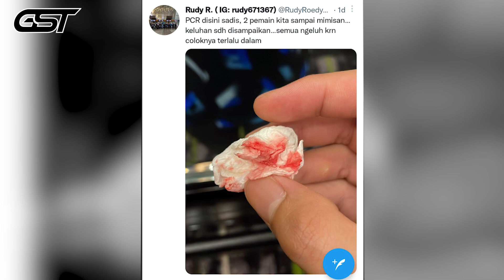"GAK BERES'' Belum bertanding tim Indonesia harus terkena Insiden di Kejuaraan Dunia 2022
"TRAGEDI BERDARAH'' Belum bertanding tim Indonesia harus terkena Insiden di Kejuaraan Dunia 2022